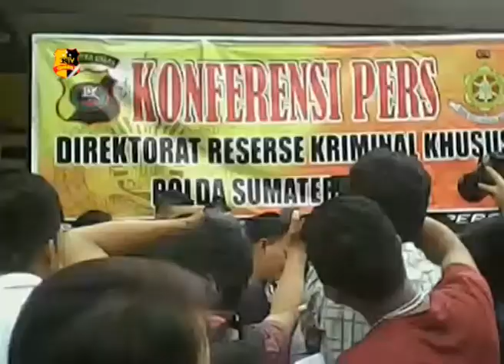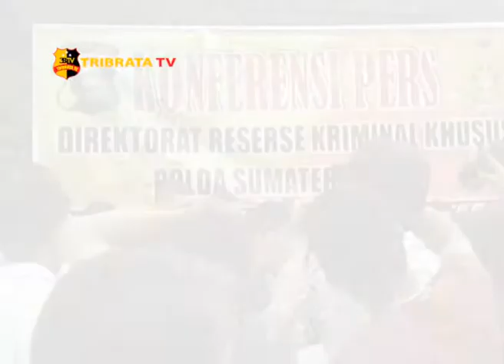POLISI AMANKAN DOSEN PENYEBAR UJARAN KEBENCIAN